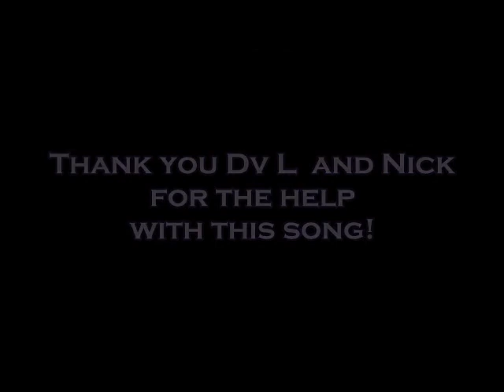The Girls of Halloween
"The girls of Halloween" by Bobopedic